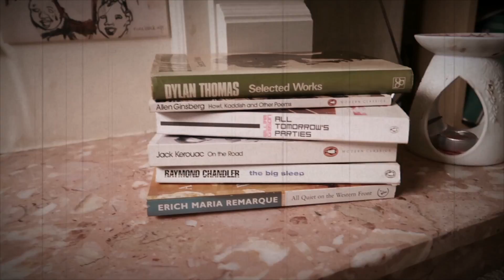Skellums - Bars (Clutter & Soul)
Taken from the EP "Valproate In Retrograde"

All over the internet like a bad rash.